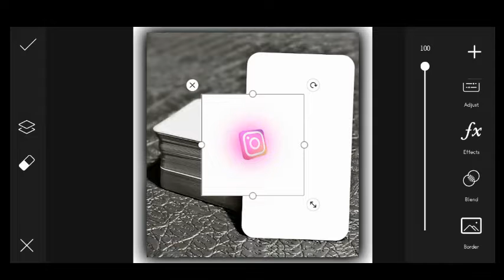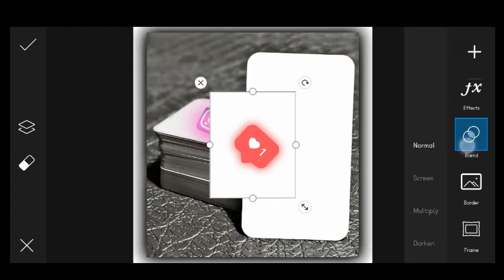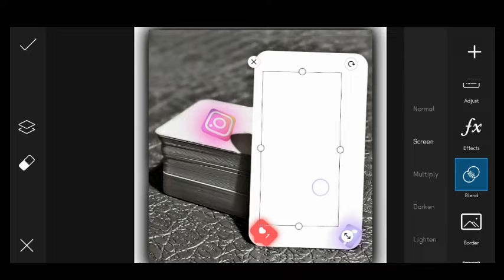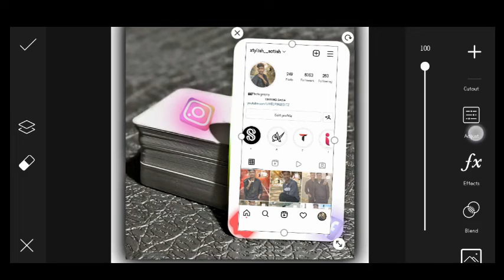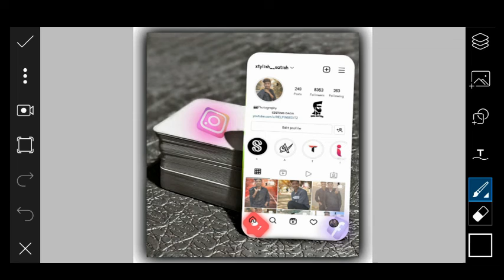Instagram Profile Wall Photo Editing in PicsArt | PicsArt Editing Tutorial#helpingeditz 2022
Hey Guys I Am SATISH Aaj Ke Is Video Me Ham Aapko Bataye Hain  KI  Aap Kis Tarah Apne Photo Ko PicsArt App Use Karke Oil Pant Face Smooth Photo Editing kar Sakte Hain,,,,,I Hope Ki Aapko Video Bahut Pasand Aayegi

I hope I have o brought a smile.

DOWNLOAD ALL BACKGROUNDS AND PNG

Note: All the image/Picture shown in this video belong to the respected owner and not me I am not the owner of any picture showed in this video. All content used Copyright to HELPINGEDITZ .use or commercial display or editing of the content without proper Authorization is not allowed. Thank you.

Your Queries 👇👇
Picsart tutorial
PicsArt oil pant editingi

Khushal Bopche